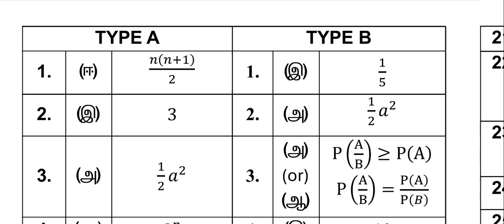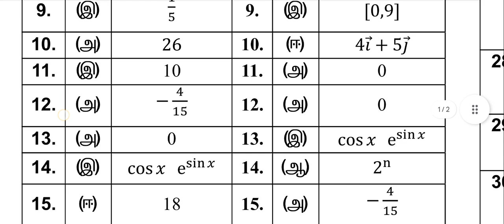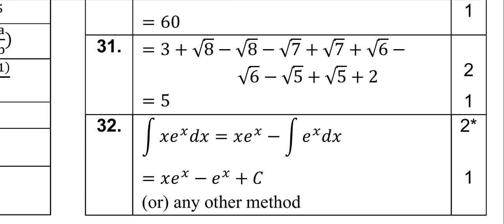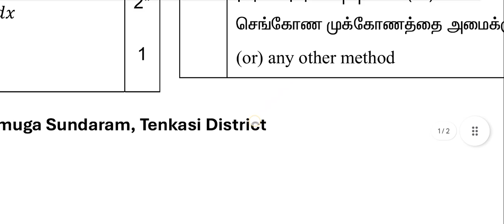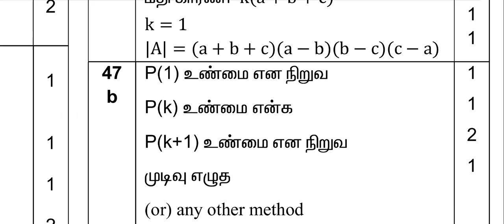11th Maths Public Exam official answer key 2024|11th Maths offical answer key 2024|Vincent Maths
11th Maths answer key 2024
11th Maths offical answer key 2024
11th Maths Public Examination offical answer key 2024
11th Maths Public answer key 2024